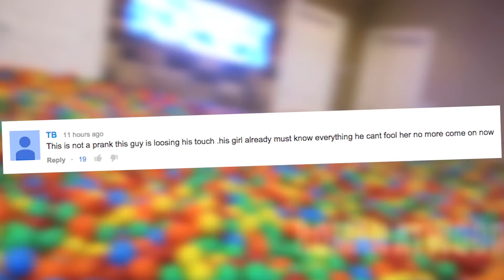Crazy Living Room BALL PIT Prank | What's Trending Now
Love him or hate him, you have to give Roman Atwood some credit for pulling off really, really elaborate pranks! Watch as he turns an entire living room into a giant BALL PIT. How would you react if someone did this to your house?